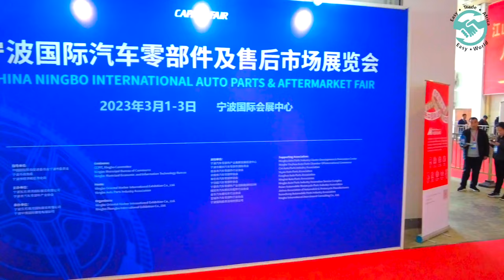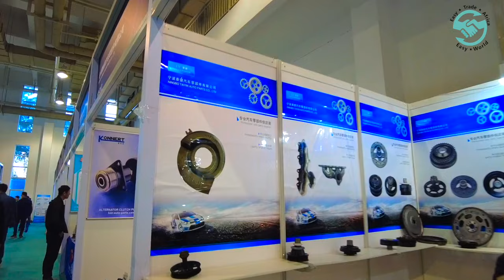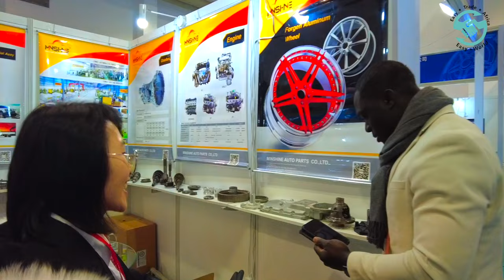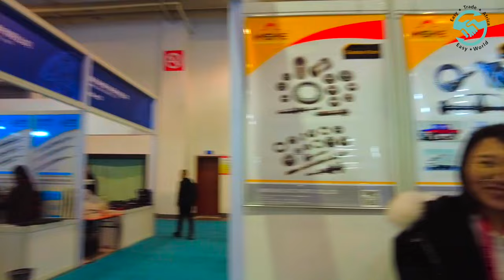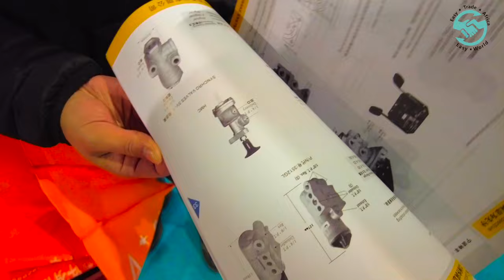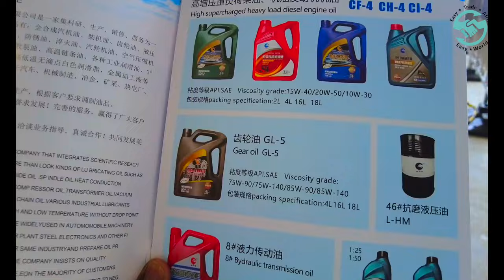Exploring the Latest Auto Technologies at China Auto Parts Expo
More related videos for you

Chapters

00:00 introduction
China International Auto Parts & Aftermarket Fair (CAPAF) is a leading trade event focused on the automobile industry. This exhibition showcases the latest technology, products, services, and equipment from global automotive businesses.

1:00 Organized annually in Guangzhou , Shanghai, and Ningbo, CAPAF brings together thousands of exhibitors from different corners of the world.

1:50 The fair offers excellent networking opportunities for industry professionals like manufacturers, suppliers, distributors, workshops, and automotive aftermarket organizations.

2:30 The event is internationally  recognized and has attracted top automotive brands and industry leaders such as Bosch, Continental, ZF Friedrichshafen AG, Tenneco, and WABCO Holdings .

4:40 CAPAF is a global platform that provides an ideal opportunity for industry professionals to showcase their products, network, and partner with top industry leaders. The fair plays an important role in shaping the future of the automotive industry and contributes significantly to advancing innovations, technologies, and business growth.

5:30 Why Choose China for Automotive Components??
China’s status as a global manufacturing hub, coupled with its competitive pricing and consistent supply, makes it a popular source for automotive parts. Many prominent auto-parts brands have established factories in China to take advantage of the low labor and infrastructure costs, indicating the quality of Chinese car parts is on par with other markets like Japan, Taiwan, and Europe.

7:27 Choosing the Right Shipping Method for Auto Parts from China: Air, Sea, or Express?”
Choosing the right shipping method is a crucial :
Air Freight: Ideal for time-sensitive shipments but is pricier, particularly for large and heavy auto parts.
Sea Freight: Offers a cost-effective solution for large shipments of auto parts. However, it’s slower than air freight and less suitable for urgent deliveries.
Express Courier Services: Providers like DHL, FedEx, and UPS are excellent for small shipments. They offer fast and reliable services but can be expensive.

9:00 Efficient Importing
Identify a Reliable Supplier: Finding a supplier with a reputation for supplying quality, reliable car parts is crucial.
Confirm MOQ: Understand the Minimum Order Quantity (MOQ) requirements of the supplier and ensure they align with your needs.
Place an Order: Once terms are agreed upon, place your order.
Arrange Shipping: Organize the shipping of your parts once they are ready.
Await Delivery: After shipping, wait for the goods to arrive at the destination port.

11:40 Conclusion
Shipping auto parts from China can be a complex process, requiring careful planning and preparation. By choosing the right shipping method, ensuring proper packaging, complying with customs regulations and documentation requirements, and working with a trusted freight forwarder, the shipping process can be made smoother and more efficient.

Your support helps us in our mission to assist businesses with international trade. Our goal is to make your import process simpler. We do this by offering educational content such as import-export  tips , factory tours, trade shows, market visits from around the world and more.. At Easy Trade Africa, we are committed to being a reliable partner for you in purchasing and importing products.